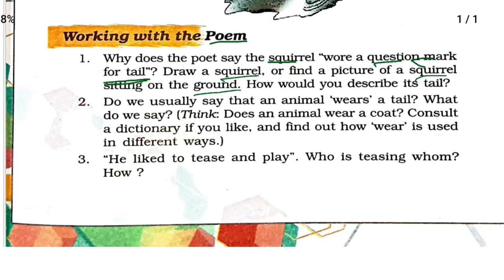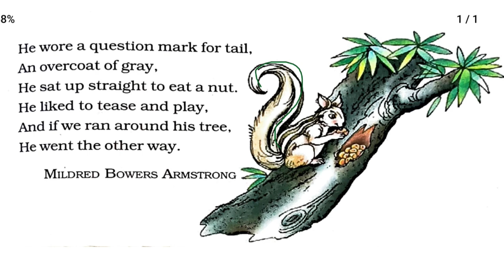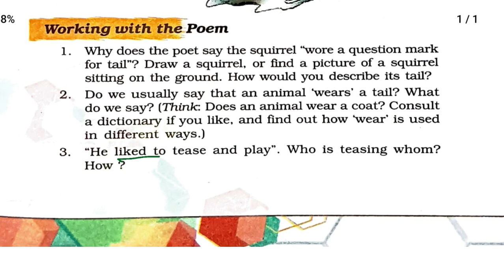The Squirrel Question Answer Class 7th ll Class 7th The Squirrel Question Answer ll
This video is made for the students of cbse class 7th. In this video we have taught you question answers class 7th English poem The Squirrel.

1. the squirrel question answer class 7th
2. the squirrel question answer
3. the squirrel question answer short
4. the squirrel question
5. the squirrel question answers class 7